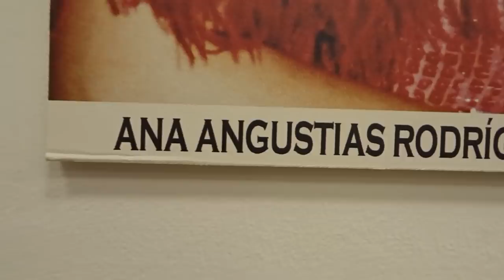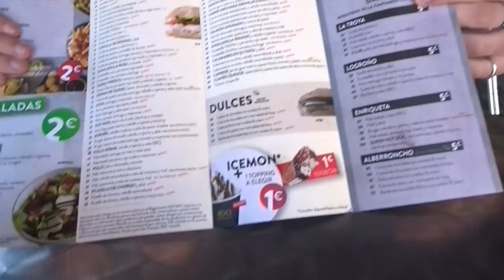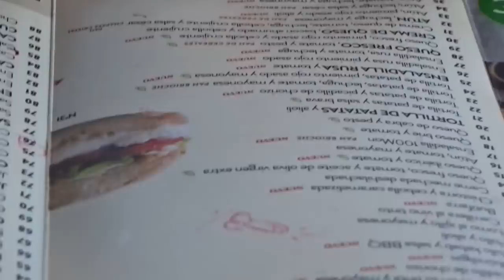THE FIRST TIME GOING TO THE CINEMA WITH MY BOYFRIEND + SPANISH CARNIVAL MUSEUM | LOBELO